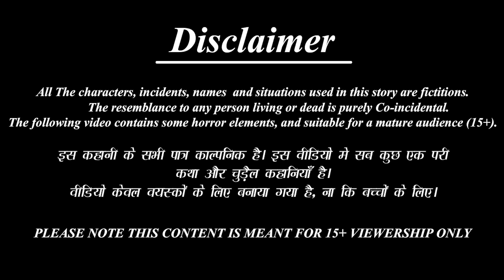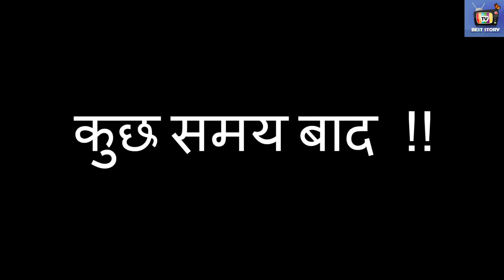Sasu ra haladi | ଶାଶୁ ର ହଳଦୀ | Odia Stories | Odia Moral Stories | Odia Gapa | Odia Story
/ bestbuddiestv